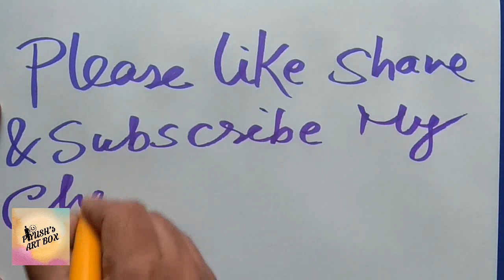drawing scenry , easy scenery , how to draw scenery, hut drawing ,drawing for fun , easy drawing ,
art, scenery , village drawing , draw beautiful scenery , village drawing , very easy drawing ,  draw hut ,